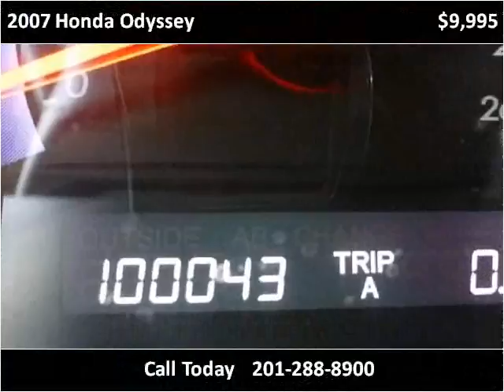2007 Honda Odyssey Used Cars Teterboro NJ